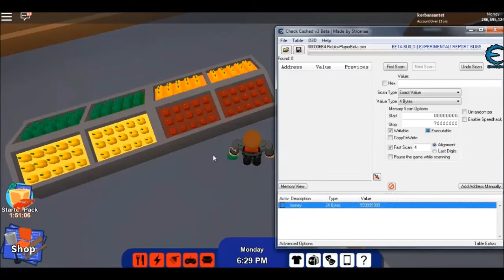RoCitizen Money Change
Today we try change the Money!! not easy or easy?
i not know!! :D

Dont forget for thumbs up this video